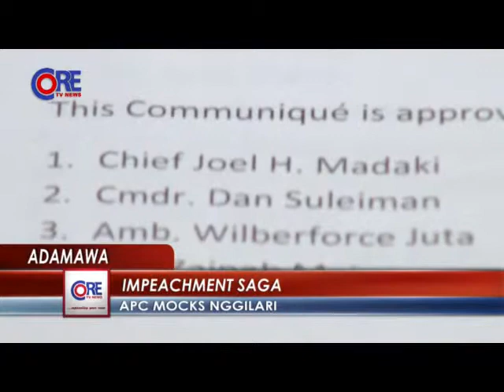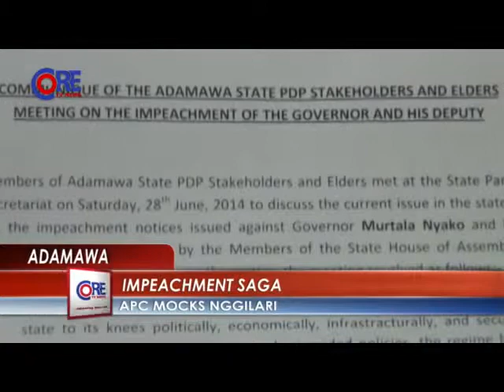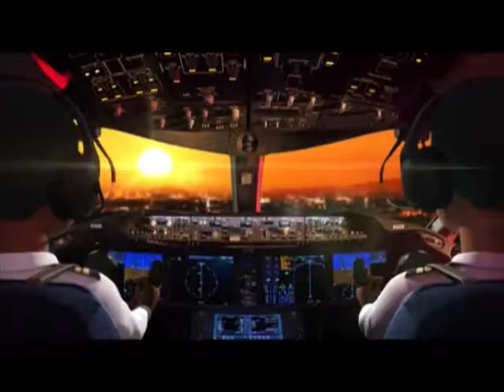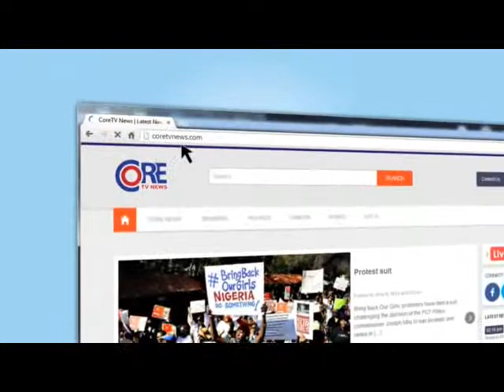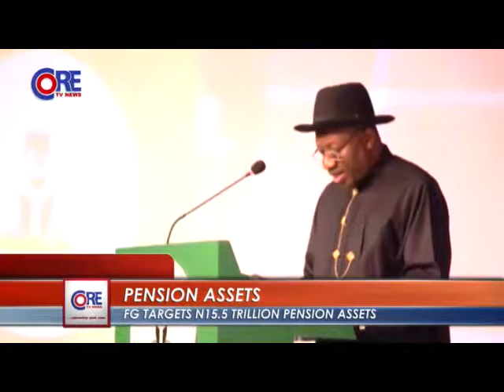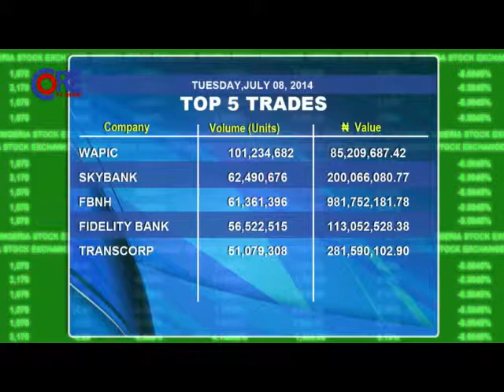CoreTV Prime Time News @ 9:45pm, 8th July, 2014.